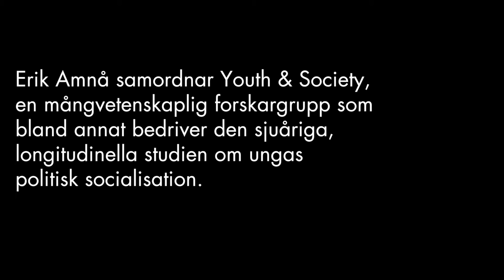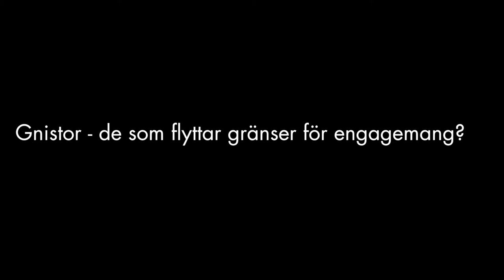Svensk demokratis gränser utmanas av ungas engagemang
Hur påverkas svensk demokrati av unga människors sätt att engagera sig politiskt? Nya gränsdragningar uppstår när politik och demokrati utmanas.

Erik Amnå är professor i statskunskap vid Örebro universitet där han samordnar Youth & Society, som är en mångvetenskaplig forskargrupp som bland annat bedriver den sjuåriga studien om ungas politisk socialisation.

Erik Amnå deltog vid Axfoundations årliga evenemang Människans Natur på temat gränser.